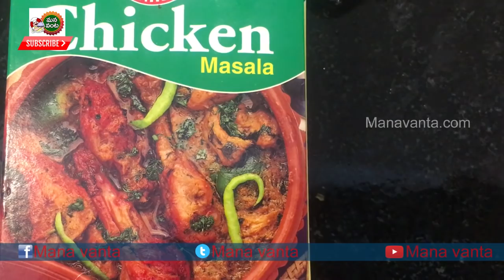Chicken Curry Recipe In Telugu by ManaVanta | Telangana Chicken Recipe